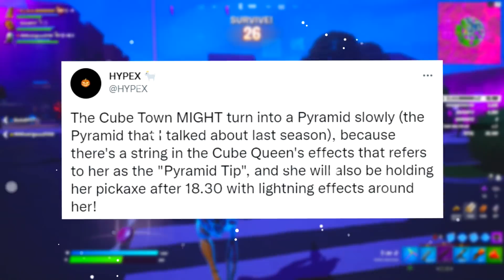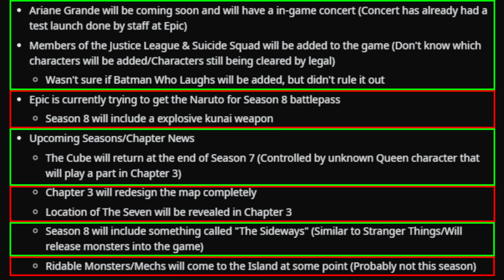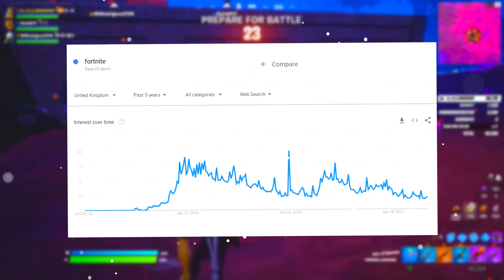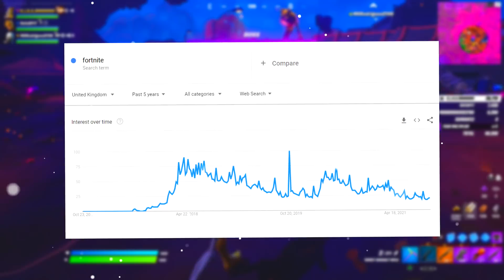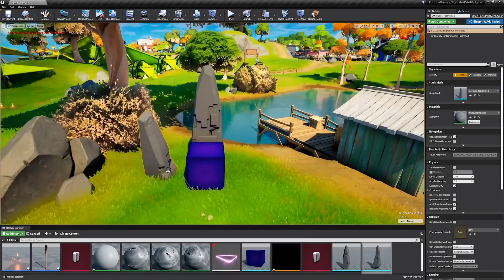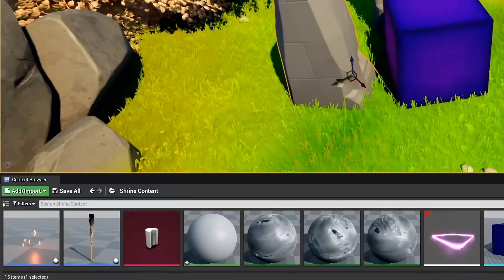Welcome to Fortnite Chapter 3 Map!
Today's Fortnite 60fps Gameplay video covers Fortnite Chapter 3 starting after Fortnite Season 8 with a Live Event involving the Secret Skin called the Cube Queen with The Foundation and Doctor Slone all battling out for the fate of this Chapter 2 Island's Dimension! We also cover many Detail & Leaks regarding the Fortnitemares 2021 New Update in Fortnite being 18.21.. Make sure to watch this full video for Fortnite: Battle Royale for the PS4, PS5 Xbox One, Xbox Series X PC, Nintendo Switch & Mobile Devices [IOS + Android] in 2021.